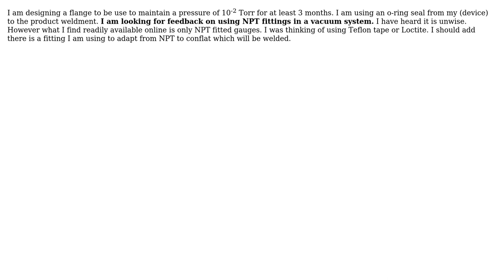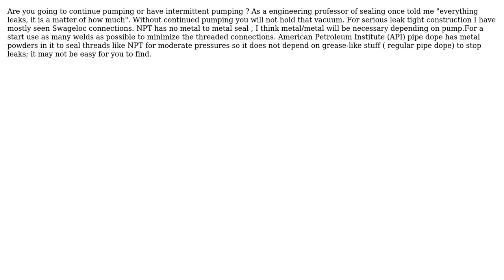Engineering: Can I use a NPT fastened device to vacuum or 10^-2 Torr? (2 Solutions!!)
Engineering: Can I use a NPT fastened device to vacuum or 10^-2 Torr?

With thanks & praise to God, and with thanks to the many people who have made this project possible! | Content (except music & images) licensed under CC BY-SA | Music | Images & others | With thanks to user Phil Sweet user jreillygreekngineer user Fred user blacksmith37 and the Stack Exchange Network Trademarks are property of their respective owners. You are responsible for your own actions.